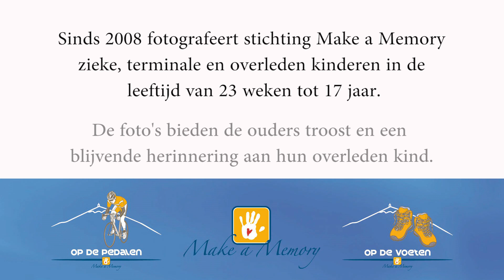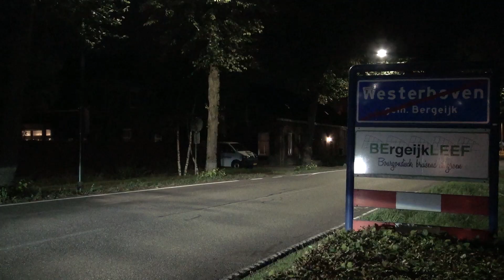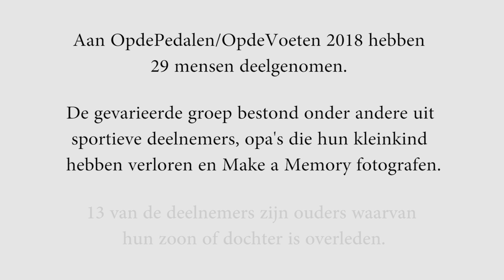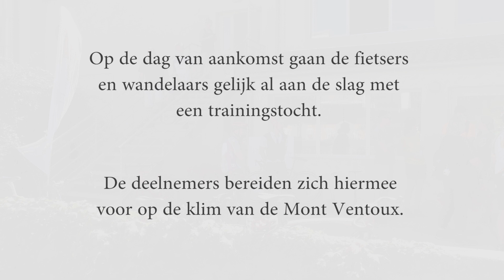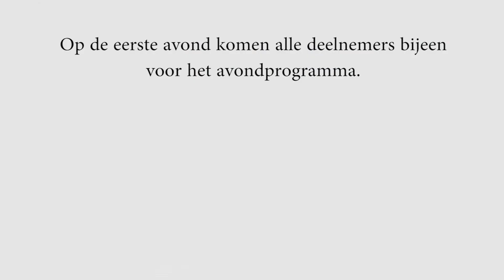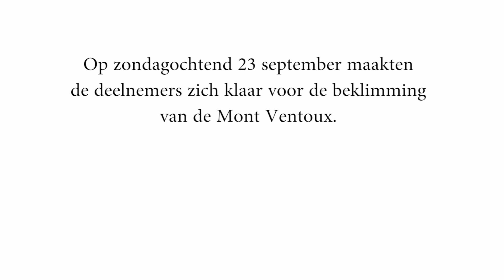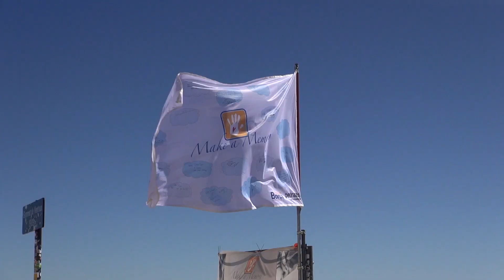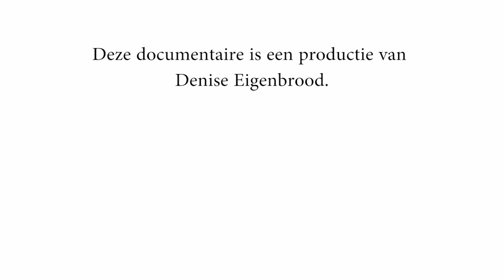Documentaire Make a Memory - OpdePedalen/OpdeVoeten 2018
Al negen jaar op rij vindt in september OpdePedalen/OpdeVoeten plaats. Tijdens dit meerdaagse sportieve evenement zetten deelnemers, grotendeels bestaande uit ouders waarvan een kind is overleden, zich in om geld in te zamelen voor Make a Memory. Deze stichting biedt ouders die een kind in de leeftijd van 23 weken tot 17 jaar hebben verloren of gaan verliezen, hulp, troost en een blijvende herinnering door het maken van foto’s.

Filmmaker Denise Eigenbrood heeft over de afgelopen editie een documentaire gemaakt. De film vertelt in woord en beeld wat het evenement voor zowel ouders die een kind hebben verloren als overige deelnemers betekent, het belang van Stichting Make a Memory en hoe sport, rouw, verbinding en plezier tijdens deze dagen bij elkaar komen en een onuitwisbare indruk achterlaten.

De documentaire is vrijdag 2 november in première gegaan en inmiddels ook online gepubliceerd.